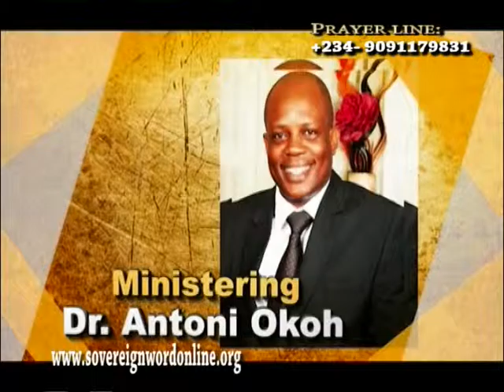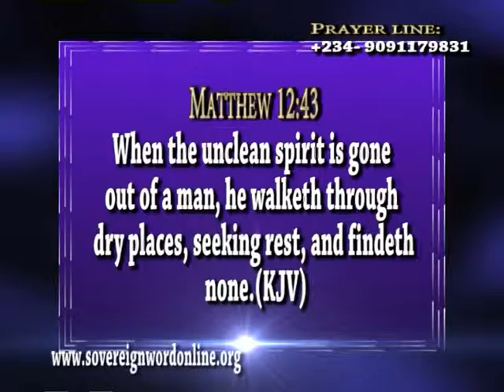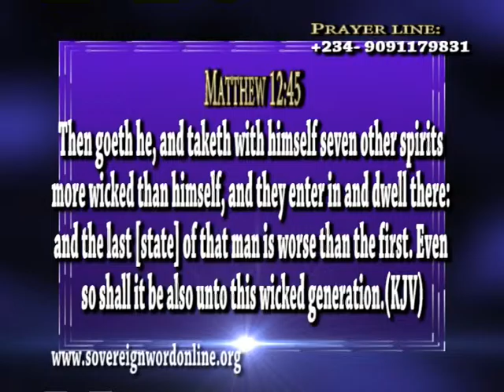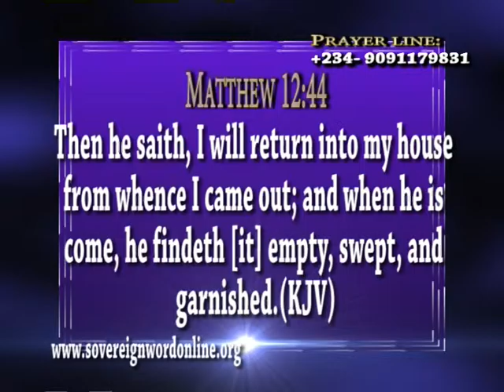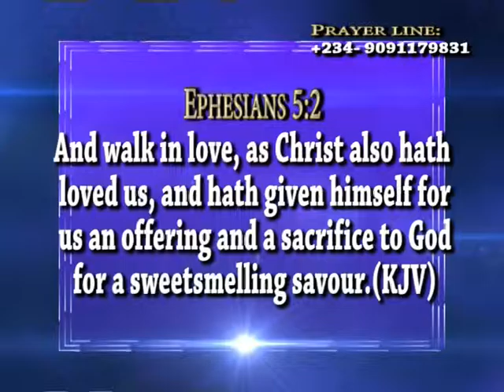How To Maintain Your Deliverance 1 | Dr Antoni Okoh